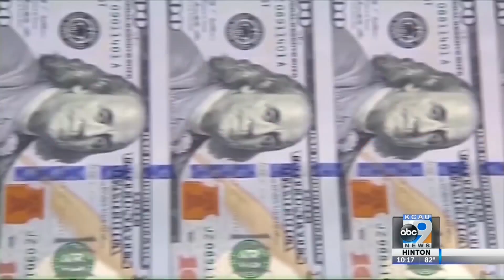Infrastructure bill heading to senate floor